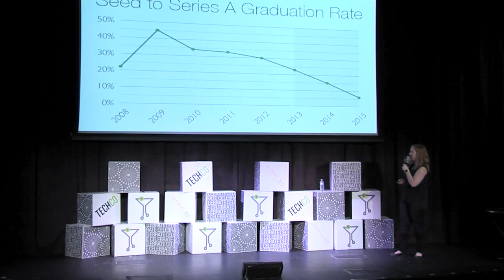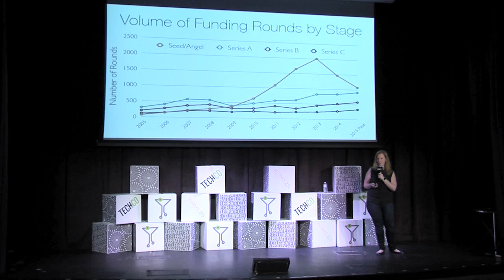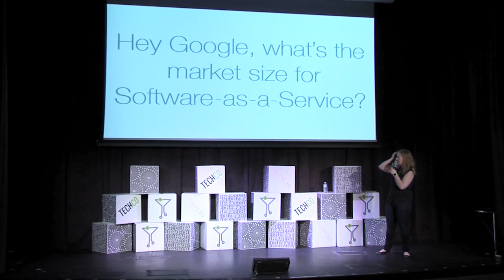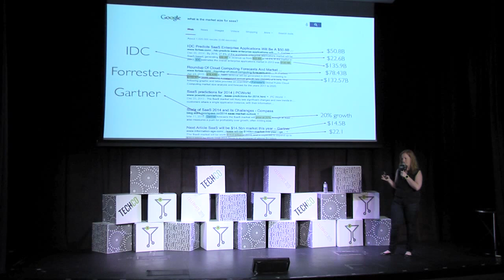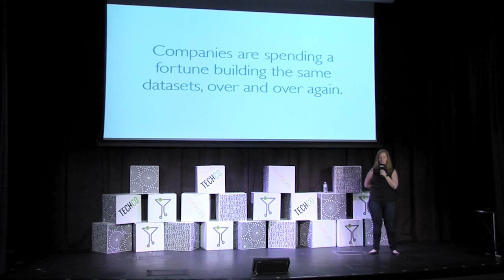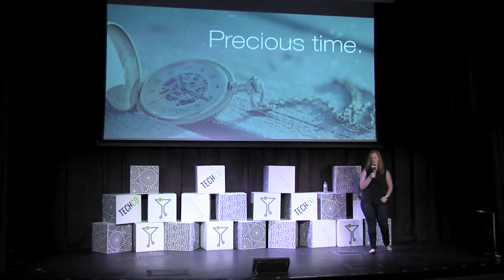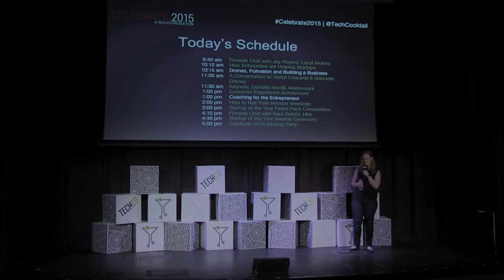Danielle Morrill of Mattermark | Celebrate 2015 | Vegas Oct. 2015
Celebrate 2015 is one of the most celebrated tech events of the year for entrepreneurs and tech professionals. Everybody came together in Downtown Las Vegas to embark on a three day, entrepreneurial journey across workshops, industry panels, and keynote speeches.

Mattermark cofounder and CEO Danielle Morrill shares why it’s important to give people broad sweeping access to data we all want and need.